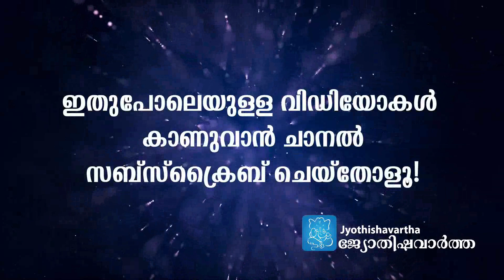Narayaneeyam|ദശകം 22 | ശ്ലോകം-3